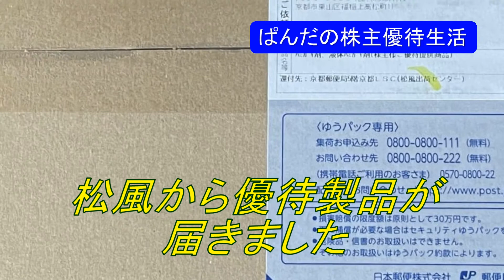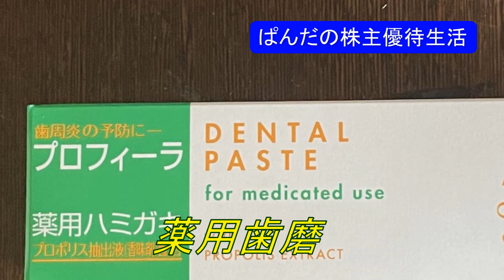優待生活234 歯科医院専売品薬用ハミガキ(*･ω･)ノ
優待生活　歯科医院専売品薬用ハミガキ(*･ω･)ノ